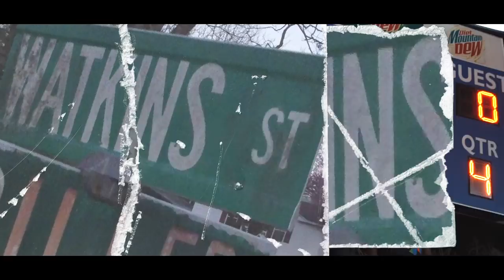Dee Hunchoo - 4th Quarter (Official Video)